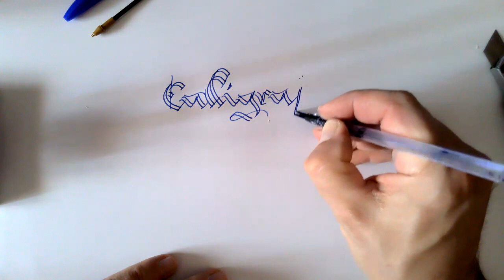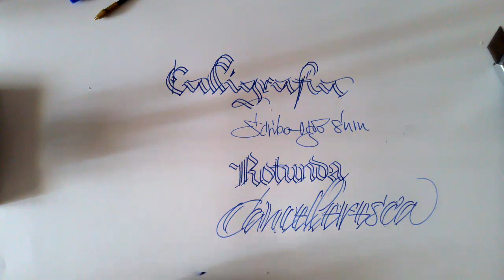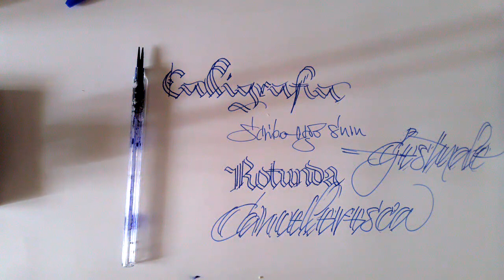Tutorial per la realizzazione di una penna a serbatoio realizzata con 2 stuzzicadenti in bambù.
Il presente video tutorial, descrive con chiarezza tutte le fasi costruttive necessarie alla realizzazione di una semplice ma performanitissima penna a serbatoio dotata di una punta doppia realizzata con n. 2 stuzzicadenti in bambù.

Il presente strumento è particolarmente adatto a quanti desiderano esercitarsi con la cosìddetta "doppia matita", solo che qui, il tratto è molto preciso e morbido ed è realizzato con una doppia punta che utilizza dell'inchiostro anzichè della grafite per il necessario contrasto ottico.